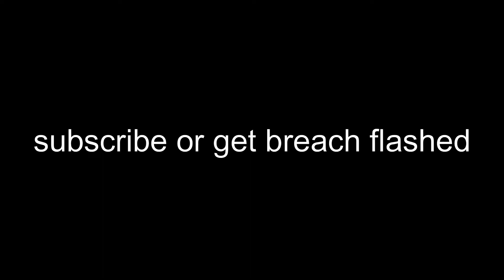ACE wait nevermind(Valorant OP Crutch)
Valorant is literally just idiots running around with ops

valorant, valorant radiant plays, surprise motherfucker,